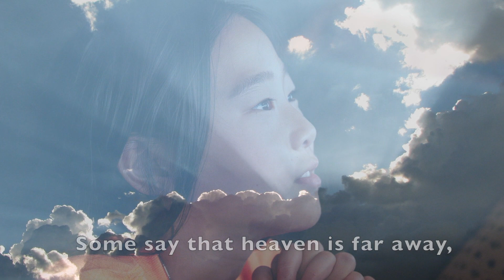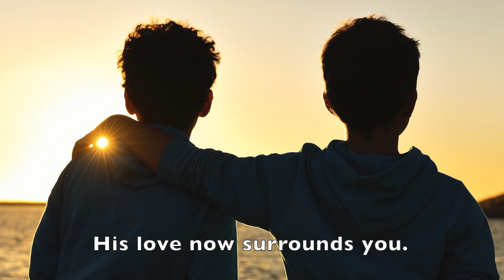A Child's Prayer